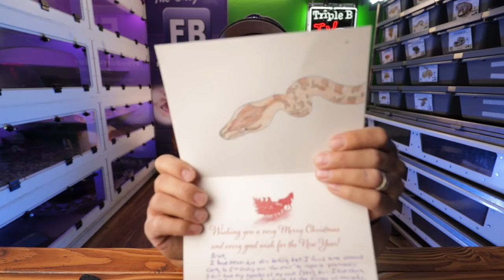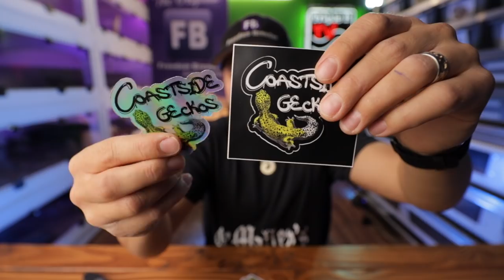Why do I clickbait with Brian Barczyk?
A lot of people asked me.. why do I clickbait with Brian Barczyk.  Well I'm gonna tell you...

Check out PD's Reptiles
@pdsreptiles on Instagram